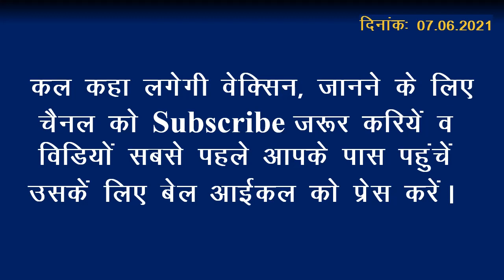कोरोना/ ओविड19 के कल कहा लगेगे 45+ वालो के टिके ? देखे पुरी जानकारी इस वीडियो मे, date:-07.06.2021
Kailash Jat,
mvk,
mvk Online Classes,
mvk online,